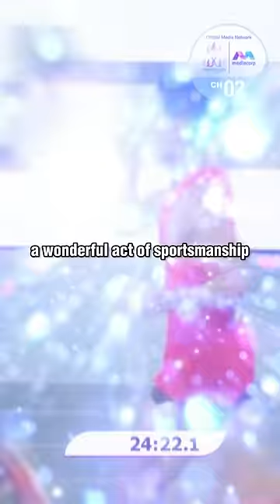Same Water Bottle, Different Results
Same bottle but different results. Why do these thing happen?